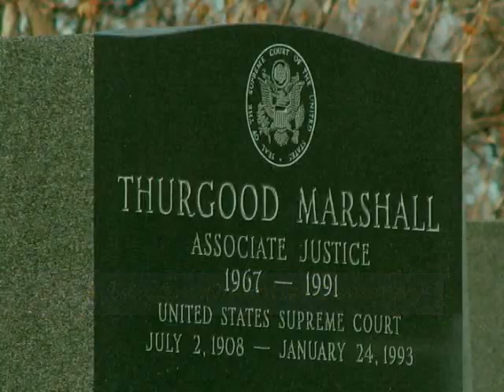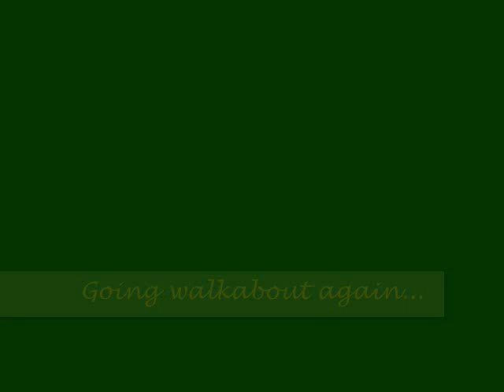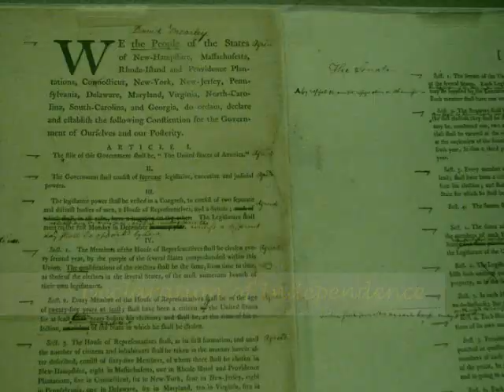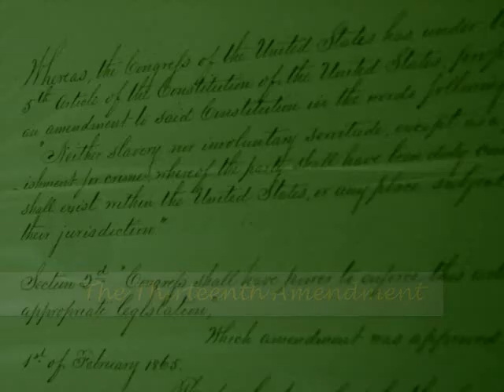Three Days in DC (Christmastime in Washington)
Please view in High Quality. All photos and video shot over three days in Washington, DC with a Canon Powershot S3 IS digital camera. Hope you enjoy. Happy Holidays!